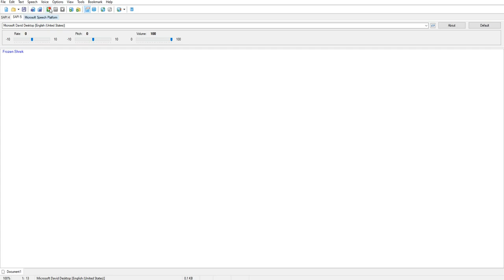Shrek Keeps Freezing???